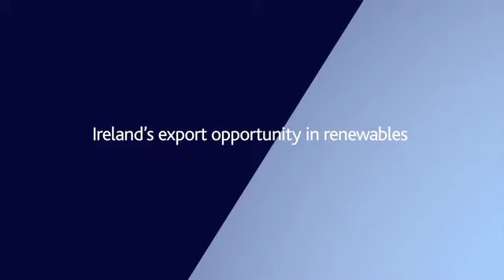Video Insights: Global Renewable Industry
Mike Hayes (Head of Energy & Natural Resources at KPMG in Ireland) speaks to Siliconrepublic.com about the global renewable industry, the Green IFSC, and green financial innovation.

Find out how KPMG's Energy & Natural Resources practice can assist your business